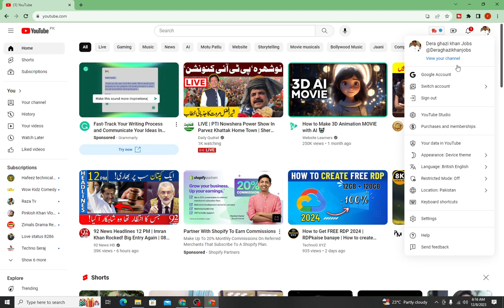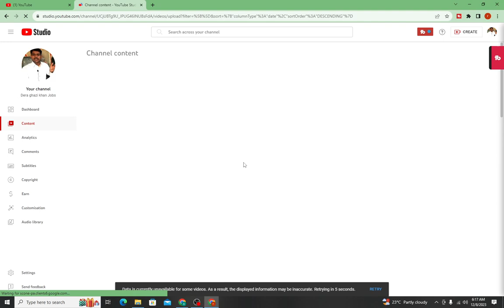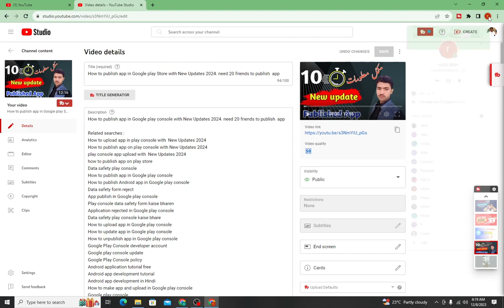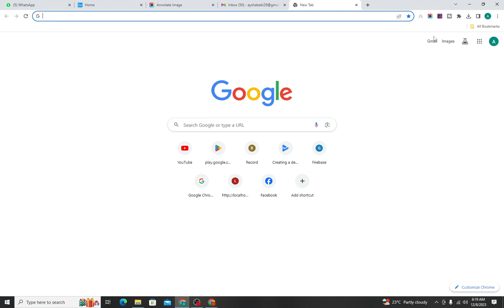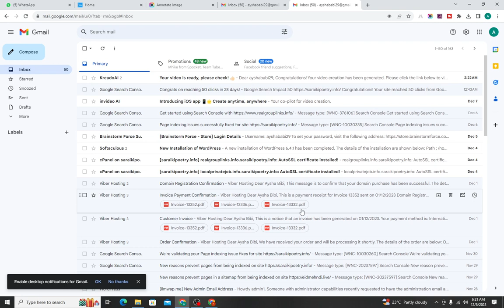How to publish app in Google play console with New Updates 2024. need 20 friends to publish app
Application publish in Google play console
kodular app upload in Google play console
App upload error in google Play Console